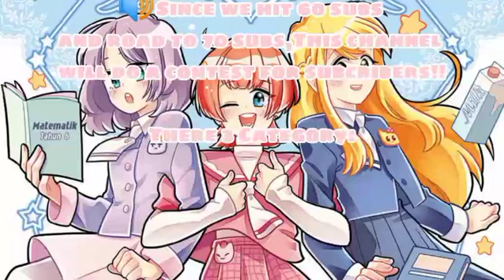Open contes for Candy JEM's fans💙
Cara register💙
1) Download Telegram
2) Masuk grup ni
3) Pm admin utk register
4) Buat apa yang dia suruh

Hadiah💙
1) Top up game
3) 30 notifications tiktok

Terikh close register💙
14/11

Asisten hadiah💙
-Shabila